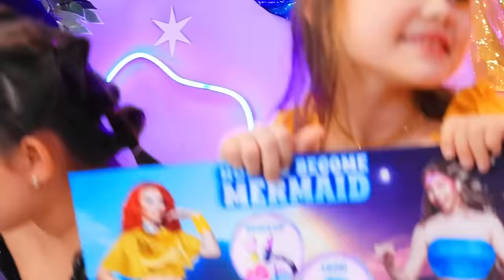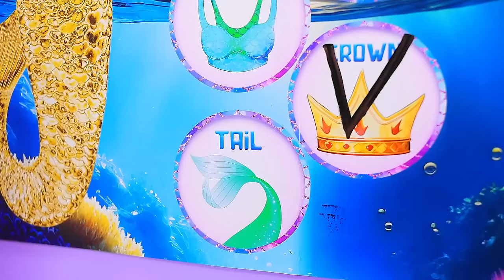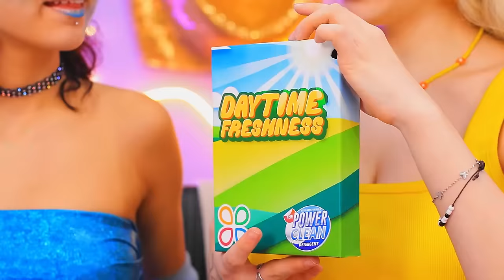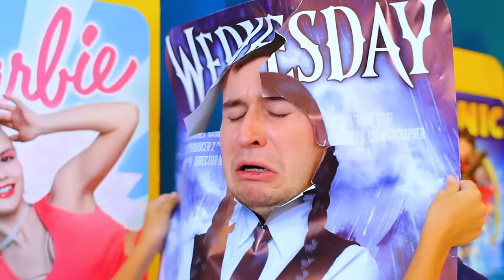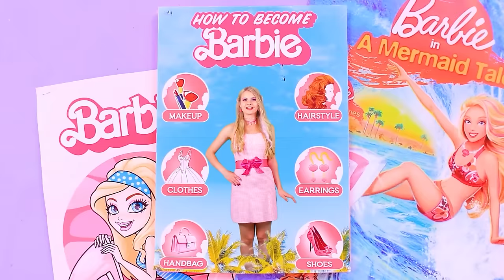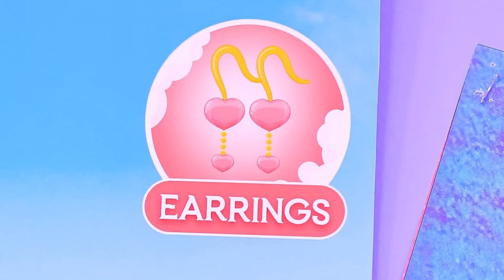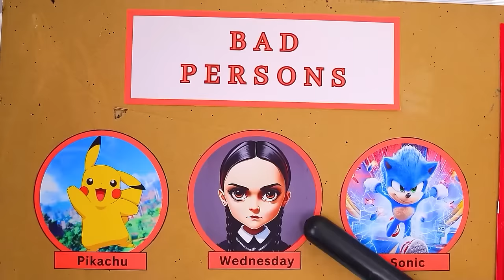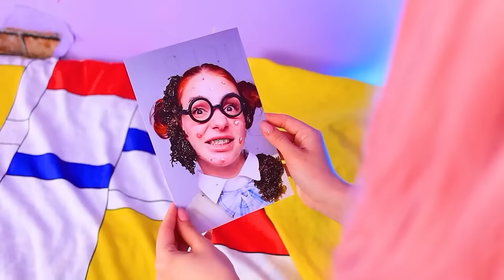Poor Mermaid vs Rich Mermaid / Moon Girl and Sun Girl Builds a Secret Tiny House in Real Life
Witness the clash of two mermaid worlds as a poor mermaid and her affluent counterpart compete to build enchanting secret tiny houses. Each mermaid, inspired by the moon and the sun, dives into the mystical depths of the ocean to craft their unique and magical underwater abodes.